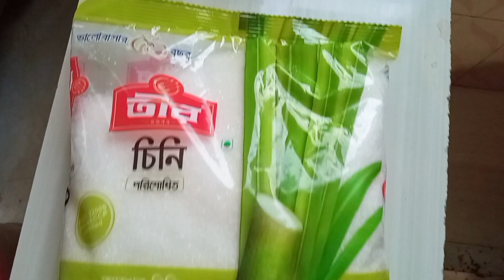Eid Mubarak | Lachcha Semai | 2023 Ismail Hossain